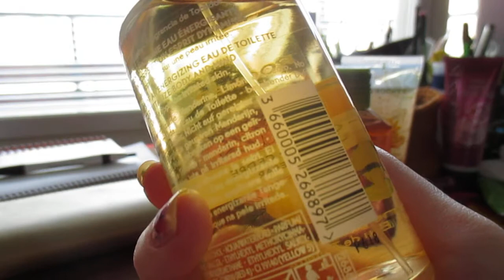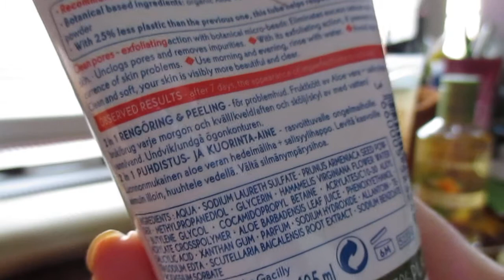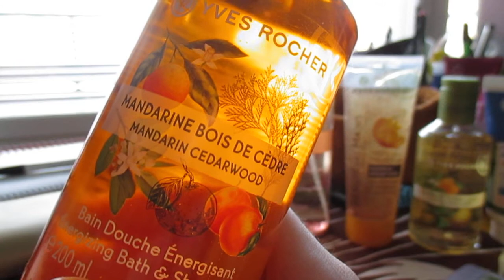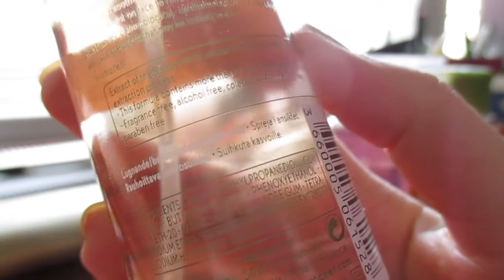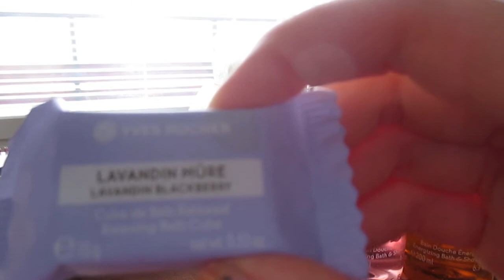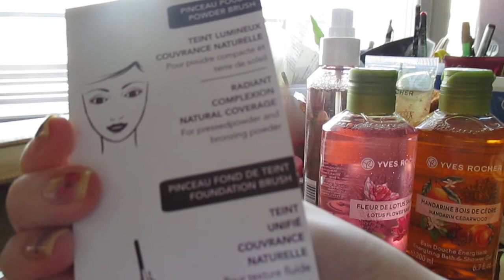Ostoksia Yves Rocherilta.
Suomessa ei enää ole yhtäkään Yves Rocherin myymälää, joten on pakko turvautua verkkokauppaan. Vielä puoleenyöhön asti on voimassa koodi LOVE17, jolla saa ensimmäisen ostoskoriin lisätyn tuotteen ilmaiseksi.

Meikkisiveltimet tilaajalahja.
Hajuvesi ilmainen tuote, lisäsin sen ekana ostoskoriin.
Kasvosuihke 8,50 €.
Kuorinta/puhdistusaine kasvoille 4,90 €.
Kylpykuutiot 1 €/kpl.
Käsienkuorinta 5,90 €.
Suihkugeelit 3,50 €/kpl.
Huulikynä 6,90 €.